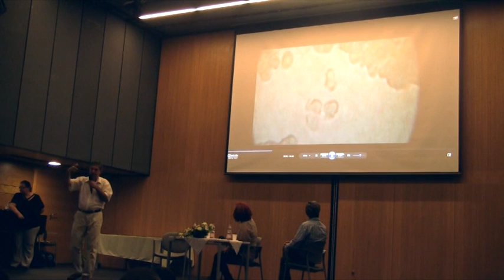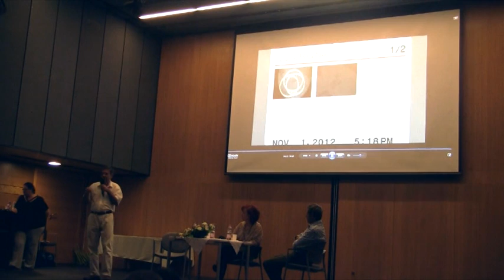A természet intelligenciája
Dr. Kalmár Gergely növény-genetikus kutatóval és Dr. Borza Attila mikrobiológus, rákkutató orvossal beszélget Berente Tímea.